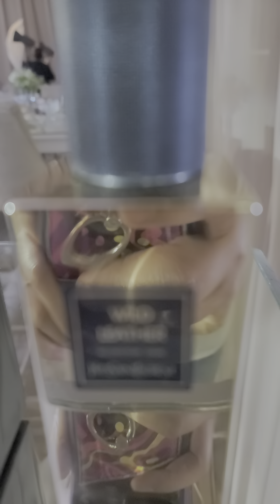Arab local wedding performers#abudhabi#lovestatus#arabwedding#catlover